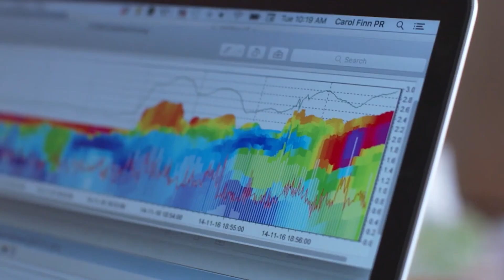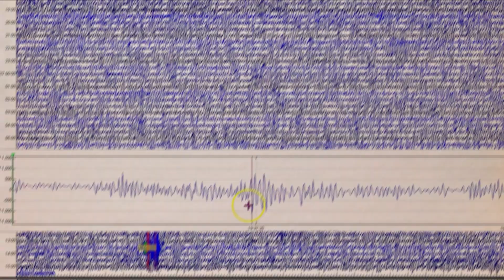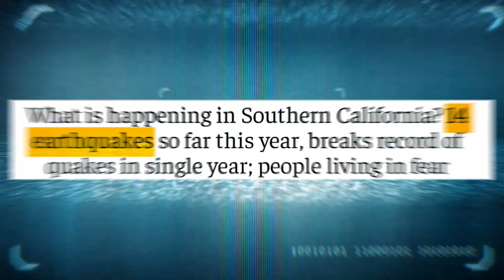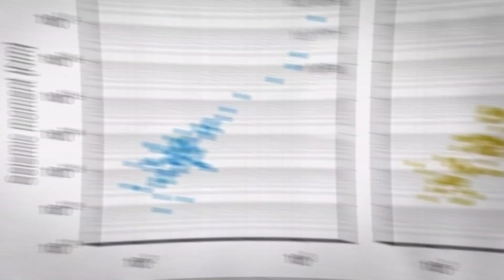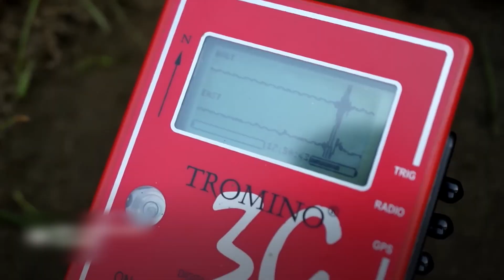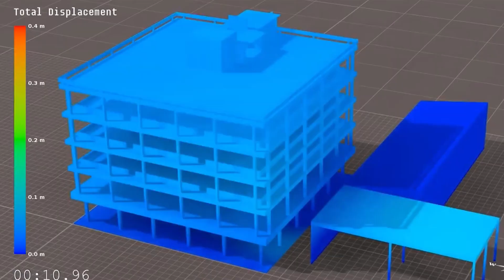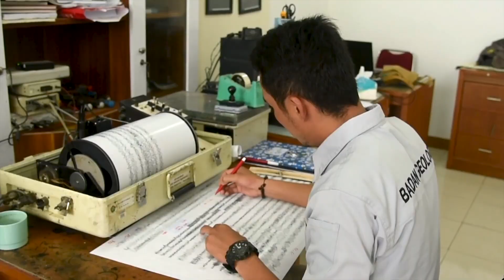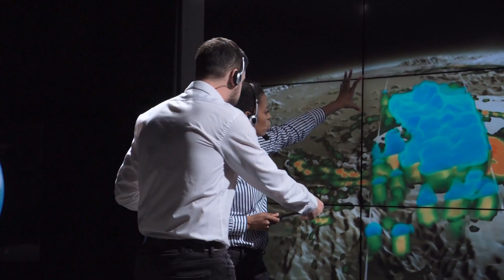200+ Earthquakes Shake San Andreas Fault: The Big One Could Be Close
200+ Earthquakes Shake The San Andreas Fault: The Big One Could Be Close

In a span of just days, hundreds of earthquakes have rattled the southern part of the San Andreas Fault Line, sending shockwaves across California. This sudden swarm of seismic activity has reignited a haunting question that has loomed over the region for decades: is the Big One finally on the horizon? With this, millions of people are once again reminded of the delicate balance on which life in this seismically active region precariously rests. Experts are scrambling to analyze these events, Yet, the earth remains an enigma, offering clues that are often as unsettling as they are unclear. Are these tremors a prelude to a disaster of unimaginable magnitude? or are they simply the planet's natural release of pressure?

Video Chapters:
0:00 Intro
1:09 Anatomy of the San Andreas Fault
2:17 What Is the "Big One"?
3:09 Recent Seismic Activity
4:13 Interpretation of Recent Earthquakes
5:37 The Southern San Andreas Fault Threat
6:59 Impact Of A Major Earthquake
8:24 Preparation and Infrastructure
9:26 Future Outlook